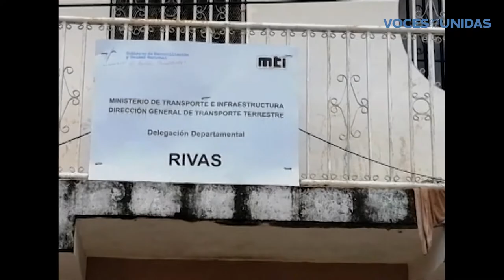Autoridades asegura que no subirán tarifas en transporte colectivo en vacaciones.